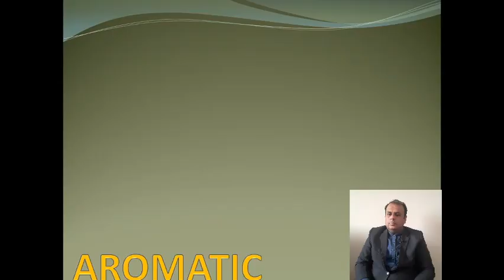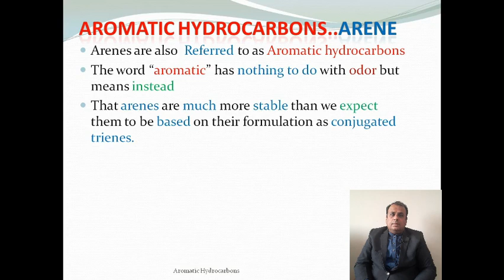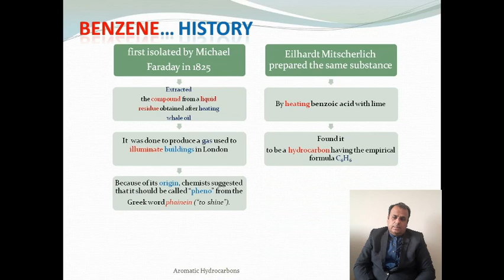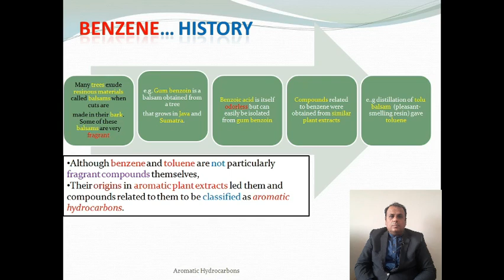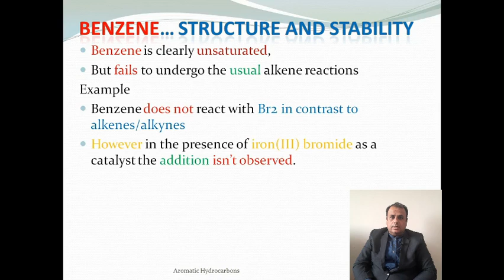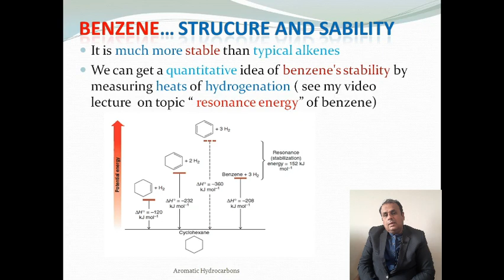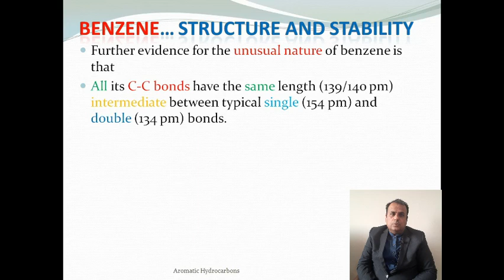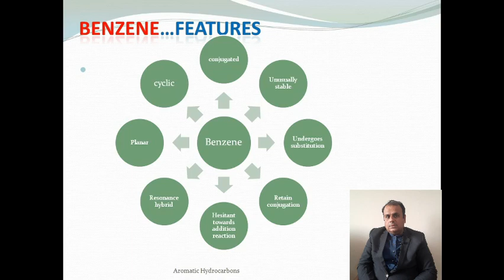Aromatic Hydrocarbons // Arenes // benzene//origin of aromatic compounds // stability of benzene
Watch this video to know about history and origin of arenes or aromatic hydrocarbons with a specific focus on benzenen